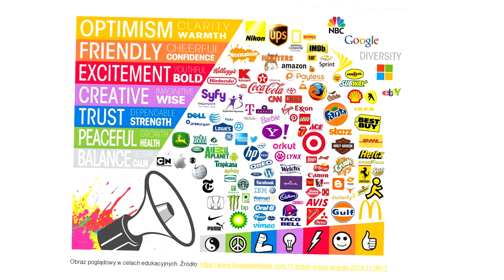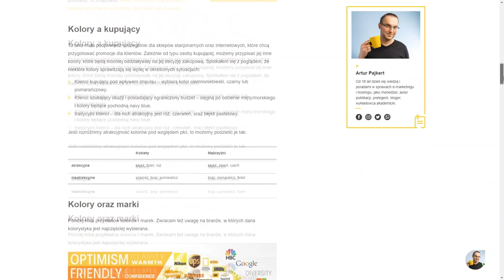Kolory na stronie vs konwersja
Czy wiesz, że w średniowieczu barwnik używany do uzyskania purpury był
niezwykle drogi? Mogli sobie pozwolić na niego wyłącznie królowie i
najwyżsi dostojnicy kościelni. To spowodowało, że to dziś
kolor purpurowy kojarzony jest z produktem ekskluzywnym
a nawet - niedostępnym.

Kolory często bywają kojarzone z określonymi cechami. W sieci możesz natrafić na grafikę pokazującą logotypy znanych marek w kontekście cech i kolorów. Według tego poglądu na przykład żółty kojarzy się z optymizmem i energią, co jest odzwierciedlone w logotypach np. McDonalnda,
Shella czy Ferrari. Żółty - to także nasz kolor. Przypadek?

Wg badań, przeprowadzonych w Kanadzie na Uniwersytecie Winnipeg, średnio człowiekowi wystarczy ok, 60 sek. żeby wyrobić sobie zdanie
na temat jakiegoś produktu, a w 60-90% na tą opinię wpływa
właśnie jego kolor.

Marki bardzo często zawłaszczają sobie kolory na pewno, mimo tego, że
nie ma tu żadnych logotypów, bez trudu rozpoznasz jakie sieci kosmetyczne wystawiły te właśnie karty lojalnościowe czy rabatowe. Wystarczy popatrzeć na ich kolory. A jeśli nie bywasz w perfumeriach, to może bardziej trafi do Ciebie zagadka z kodami kodującymi sieci
stacji benzynowych?

Jak bardzo interesuje Cię to, czy kolor wpływa na konwersję? Czy czujesz już pełną gotowość, aby dowiedzieć się więcej o kolorach i ich roli na Twojej stronie internetowej? Jeśli tak, chodź, zapraszam Cię na bloga cyberfolks, gdzie znajdziesz obszerny artykuł na temat wykorzystania kolorów na stronach www.

Jeśli treść tego video wydaje Ci się interesująca - śmiało, skomentuj, podziel się przemyśleniami, daj znać, czy wiedziałeś/wiedziałaś o tym wcześniej? Czy zwracasz uwagę na kolorystykę stron i sklepów www?